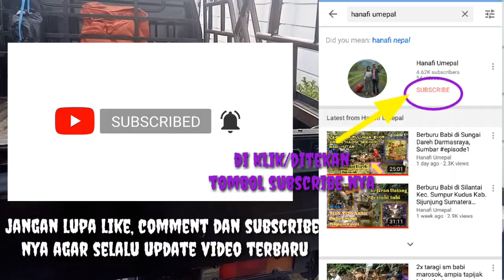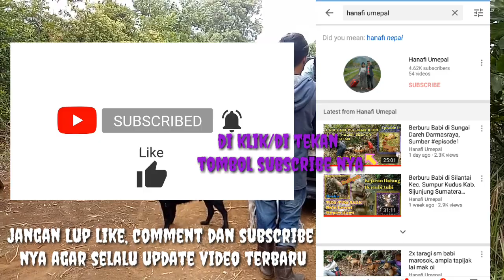Berburu Babi di Padang Licin Kab. Solok, Sumbar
Lokasi Berburu Babi :
Padang Licin
Kabupaten Solok
Propinsi Sumatera Barat
Indonesia

Video ini merupakan episode 1 berburu babi hutan di padang licin kab. Solok.
Kejaran datang menghampiri kami berkali-kali.
Bagi sanak sehobi yang penasaran,,saksikanlah keseruan kami di episode 1 ini.